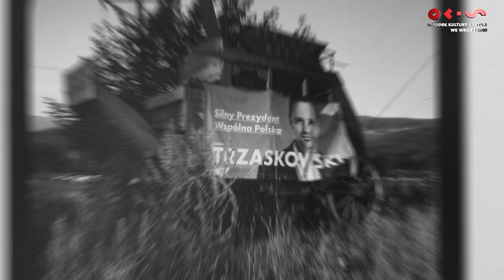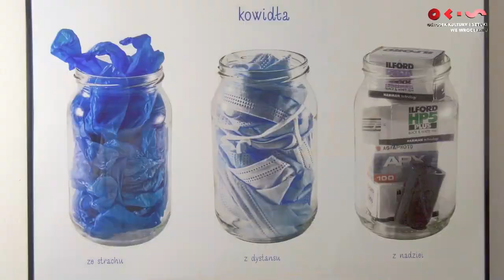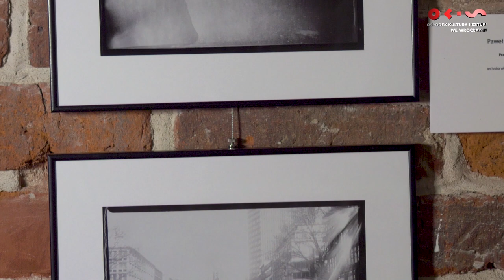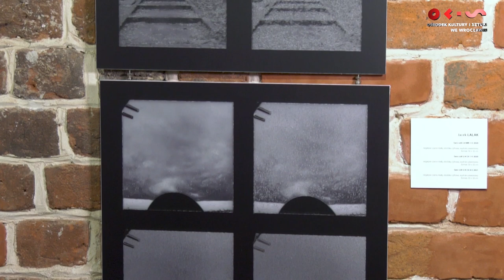Videorelacja z wernisażu zbiorowej wystawy Okręgu Dolnośląskiego ZPAF "Czas próby"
Podczas wernisażu miało miejsce wyjątkowe wydarzenie. Uhonorowany Nagrodą Marszałka Województwa Dolnośląskiego za wybitne osiągnięcia w dziedzinie kultury został Pan dr hab. Czesław Chwiszczuk - członek Związku Polskich Artystów Fotografików Okręg Dolnośląskiego.

W imieniu Cezarego Przybylskiego - Marszałka Województwa Dolnośląskiego nagrodę wręczył Grzegorz Ćwiertniewicz, Dyrektor Wydziału Kultury Urząd Marszałkowski Województwa Dolnośląskiego.

Laureat jest twórcą od lat zajmującym się fotografią artystyczną, działalnością filmową i społeczną, tworzącym fotoobiekty oraz instalacje multimedialne Na przestrzeni ponad 50 lat swojej pracy zawodowej był autorem licznych wystaw w kraju i zagranicą, jest również zdobywcą licznych nagród oraz wyróżnień artystycznych.

Zbiorowa wystawa Okręgu Dolnośląskiego Związku Polskich Artystów Fotografików. W tegorocznej edycji, zatytułowanej „Czas próby”, bierze udział 51 artystów.

Autorzy: Agnieszka Antosiewicz-Mas, Patrycja Basińska, Jaga Bjeńkova, Marek Bułaj, Czesław Chwiszczuk, Zdzisław Dados, Sławoj Dubiel, Andrzej Dudek-Dürer, Tomasz Fronckiewicz, Ewa Gnus, Barbara Górniak, Antoni Gruner, Waldemar Grzelak, Zenon Harasym, Mariusz Hertmann, Roman Hlawacz, Daria Ilow, Paweł Janczaruk, Tomasz Jodłowski, Piotr Komorowski, Grzegorz Kosmala, Krzysztof Kowalski, Piotr Kucia, Krzysztof Kuczyński, Stanisław Kulawiak, Jacek Lalak, Lila Len, Józef Ligęza, Halina Marduła, Ewa Martyniszyn, Wojciech Miatkowski, Stanisław Michalski, Tomasz Mielech, Janusz Moniatowicz, Janusz Musiał, Michał Pietrzak, Przemek Piwowar, Magda Podsiadły, Irena Polit, Wojciech Potocki, Tadeusz Piotr Prociak, Wacław Ropiecki, Andrzej Rutyna, Krzysztof Saj, Paweł Sokołowski, Maciej Stawiński, Maciej Stobierski, Rafał K. Warzecha, Marek Wesołowski, Aneta Więcek-Zabłotna, Jerzy Wojtowicz, Waldemar Zieliński

Kurator: Wojciech Potocki

Organizatorzy:
Okręg Dolnośląski Związku Polskich Artystów Fotografików,
Ośrodek Kultury i Sztuki we Wrocławiu – Instytucja Samorządu Województwa Dolnośląskiego,
Galeria FOTO-GEN Ośrodka Kultury i Sztuki we Wrocławiu

Wystawa i katalog zostały sfinansowane ze środków Gminy Wrocław oraz Budżetu Województwa Dolnośląskiego.

Realizacja wideo: DVJ Mniamos